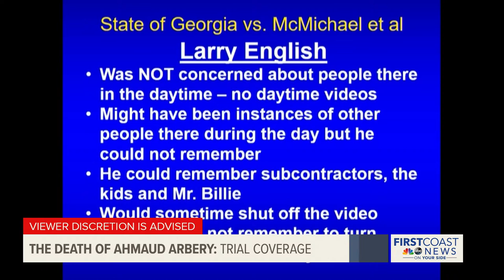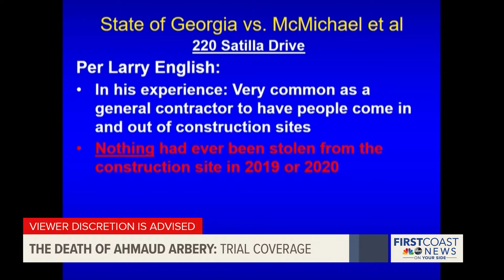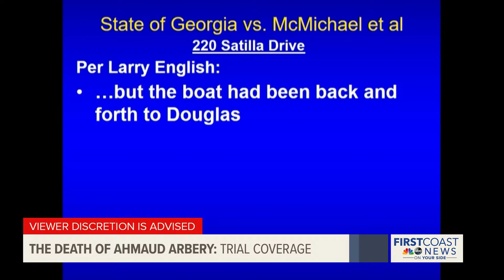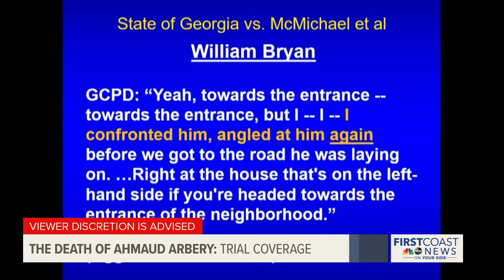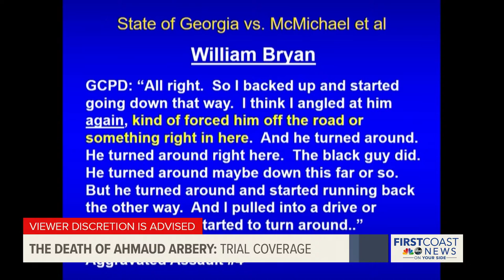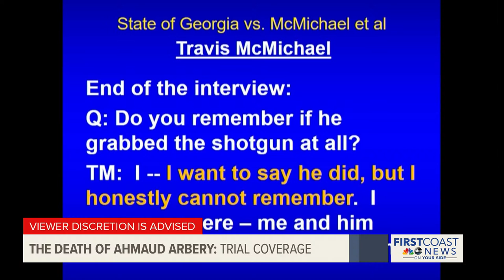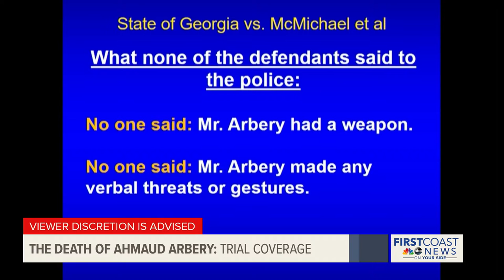State gives rebuttal to defense's closing arguments in death of Ahmaud Arbery trial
Closing arguments in the trial of three men accused of murder in the death of Ahmaud Arbery are set to wrap up Tuesday in Brunswick with the state's rebuttal to the defense's closing arguments before the jury begins deliberating.

Ahmaud Arbery was shot and killed on Feb. 23, 2020. Cellphone video leaked to the public shows two armed white men in a truck approaching the 25-year-old Black man as he runs down the road. One of the men, later identified as Travis McMichael, and Arbery struggle over McMichael's shotgun before Arbery is shot and collapses.

Travis McMichael, his father Gregory McMichael and William "Roddie" Bryan, who recorded the video, are all charged with murder in Arbery's death.